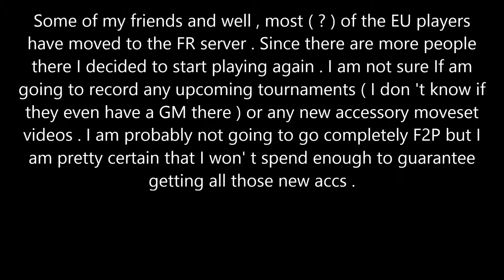Channel Update Video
tl ; dr version : I am back and I need ideas for new videos + sample from a video I am preparing  .

The first music track is an 8 bit version of T - Hawk' s theme from the Street Fighter 4 series .